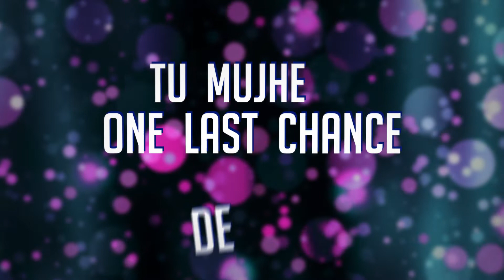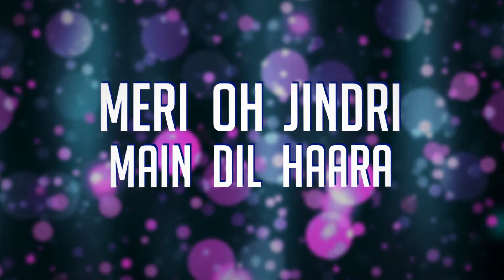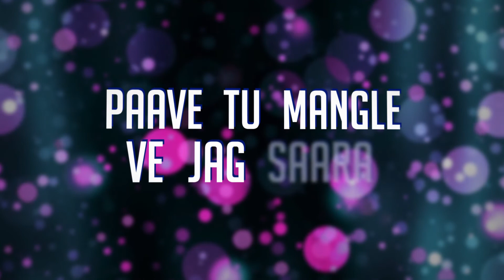NEEL - One Last Chance (feat. Sodhivine) - Official Lyric Video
Add your contact to NEEL's phonebook for exclusive gifts like merch, links to videos in advance, etc!

Follow Sodhivine!

Rights owned by Voxking Records, NEEL, and Sodhivine